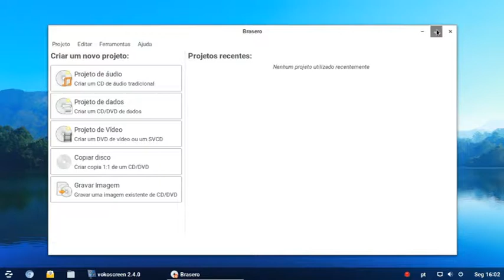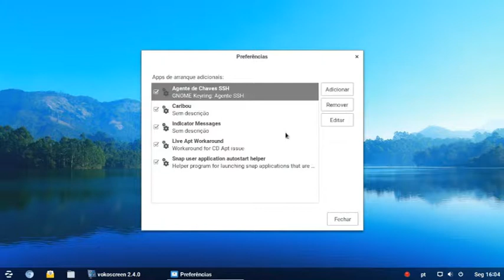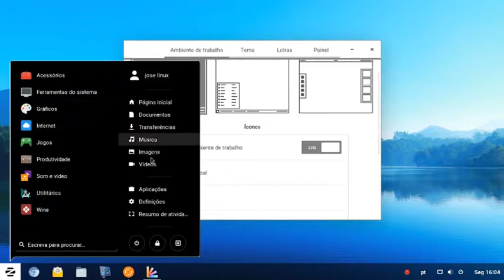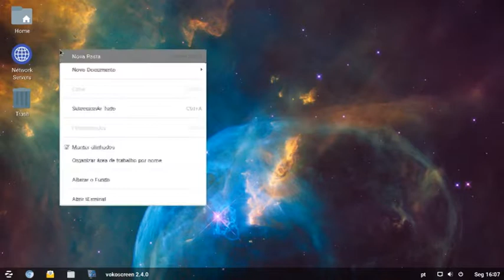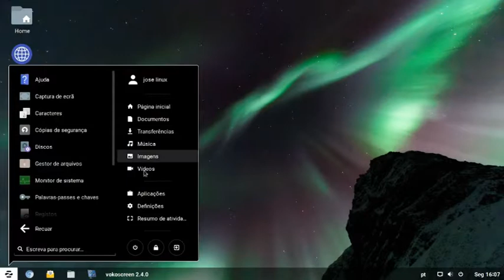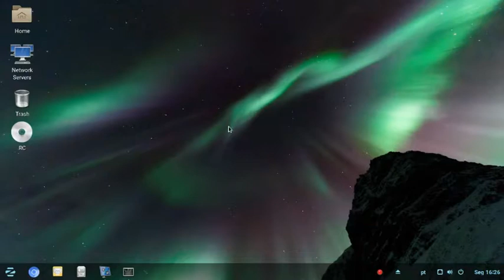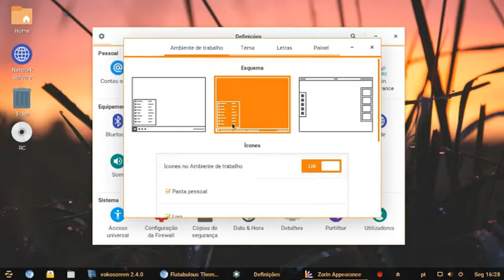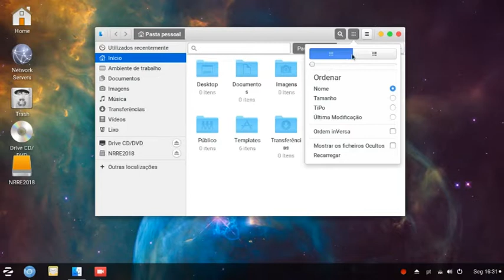Zorin 12 review